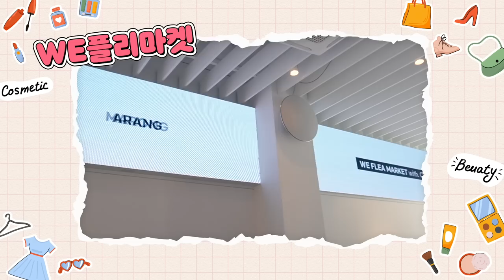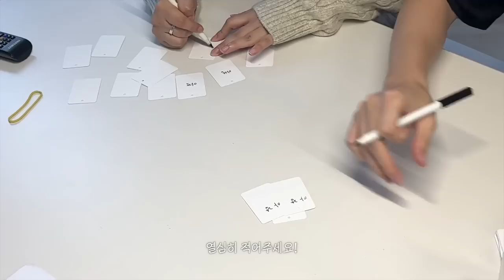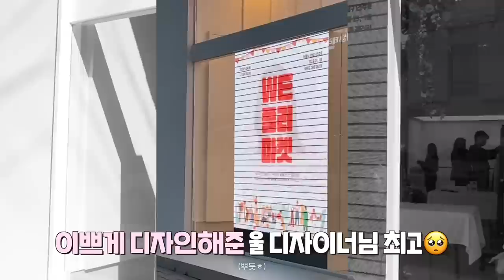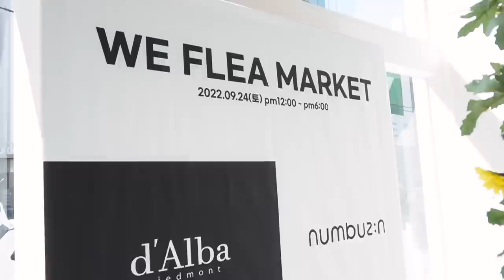cc) 시작만 소소했지..거대해진 플리마켓 vlog🎁 함께한 수익금은?ㅣ아랑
00:00ㅣ프리뷰
00:32ㅣWE플리마켓 준비
02:10ㅣ인사_GRWM
02:15ㅣ#수분패드
✔️아드망 마린켈프 아쿠아 모이스처패드
02:47ㅣ#온천수89%
✔️넘버즈인 2번 온천수 89% 미네랄 토너
03:37ㅣ#진정크림
✔️넘버즈인 퍼플렉스 수분밸런싱 진정크림
04:21ㅣ#비건선크림
✔️달바 비건 에센스 선크림
05:05
✔️달바 비건 글로우 쿠션_몰랑이 후기 치명적 단점?
05:50 | 브로우 눈썹추천템 프리즈마 에보니 펜슬 / 라이트브라운 3CE 슈퍼 슬림 아이브러우 펜슬
_플리마켓의 서막
06:51
✔️FWEE 아이팔레트 글래스
08:23
✔️A’pieu 본투비 매드프루프 씬 펜슬라이너_딥브라운
09:04 | 플리마켓 수익금은 어디로?
09:27 | 속눈썹추천 더툴랩 해피림 아이래쉬 인디비주얼 / 095i
_GRWM 중 온 현장사진?!
10:01 | 페리페라 심플레인 슬림 마스카라 / 블랙
10:13 | 3CE 블러셔 / 라스트타임
10:22
✔️페리페라 심플레인 워터 블러틴트
10:46ㅣVLOG👏🏻
12:18ㅣ드디어 FLEA MARKET START!
_몰랑이들과의 설레는 만남 🤭
14:47ㅣFLEA MARKET 끝!

이 영상을 비롯해 와주신 모든 분들께 감사인사 전해요💕
플리마켓을 위해 고생하신 저희 스텝분들💕
후원해주신 브랜드 달바💕 넘버즈인💕
함께한 김크리스탈, 솔미, 지유, 유찌, 리안, 마롱, 뽐니, 솔아, 오드, 루씨 모두 너무너무 감사해요💕